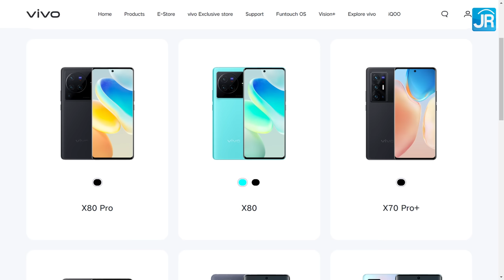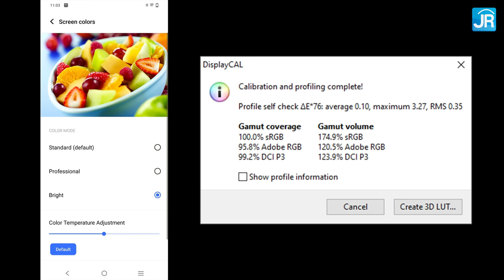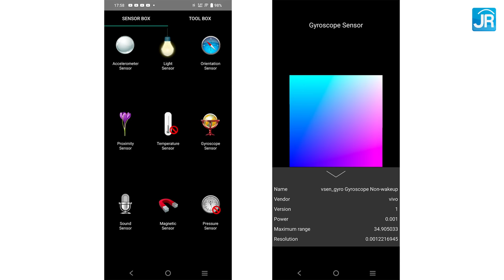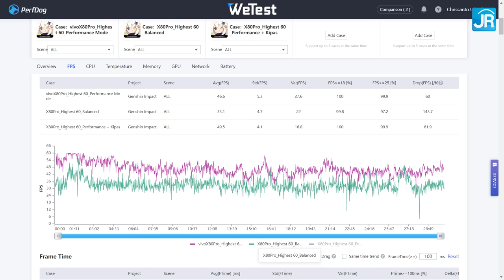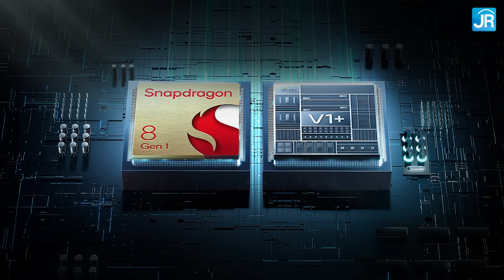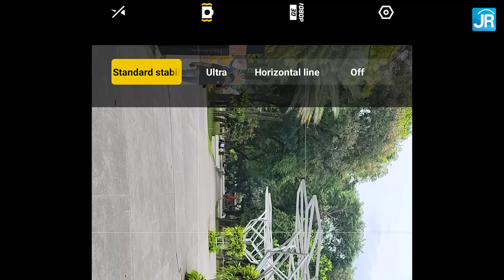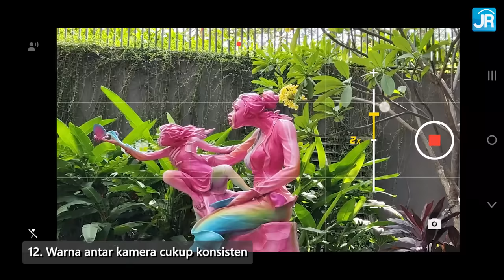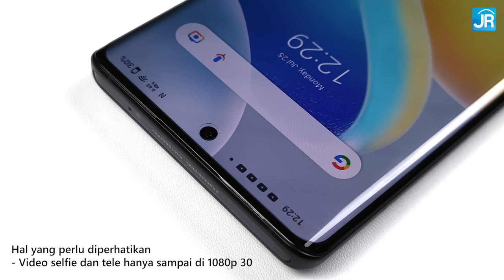Dingin, Kencang, Lengkap! Smartphone Terbaik vivo 2022: REVIEW vivo X80 Pro (Indonesia)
Snapdragon 8 Gen1 Terbaik untuk gaming? Ini adalah vivo X80 Pro, smartphone terbaik dari vivo untuk tahun 2022 ini. Hadir dengan berbagai inovasi kamera khas vivo, dan juga punya performa gaming yang stabil dan kencang. Apakah ini akan jadi calon smartphone idaman kalian?

Harga vivo X80 Pro: Rp. 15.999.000

Timestamp:
00:00 Pembukaan
00:43 vivo X80 Pro
01:25 Paket penjualan
02:07 Desain
03:52 Kamera Selfie & layar
05:35 Kamera belakang
08:47 Spesifikasi
10:48 Konektivitas
11:26 Keamanan
12:22 Uji performa sintetis
13:42 Uji gaming
18:40 Suhu kerja
20:01 Uji baterai
20:44 Uji pengisian daya
21:08 Uji kamera
33:10 Uji tambahan
33:34 Harga
33:42 Hal yang perlu diperhatikan
34:33 Poin Menarik
36:04 Kesimpulan & penutup

Host:Dedy Irvan
Script & Pengujian: Chrissanto Ukardi
Editing: Chrissanto Ukardi

Aplikasi pengukur FPS yang kita pakai:
WeTest PerfDog